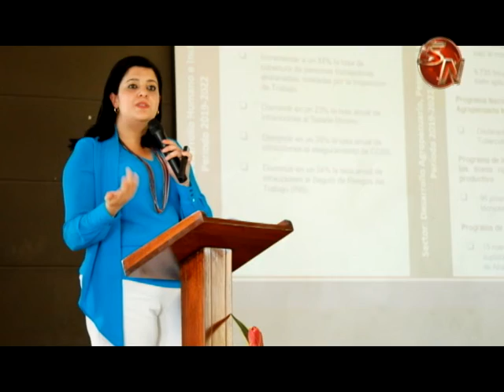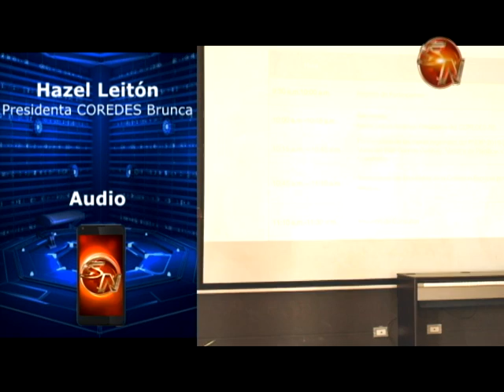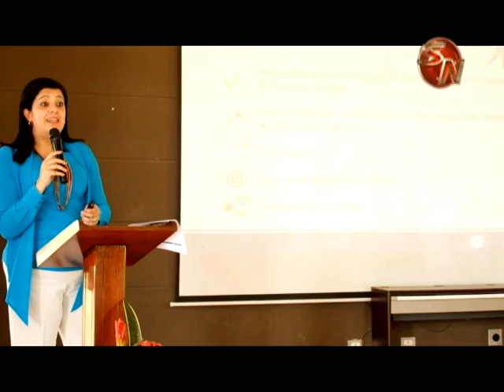70 % de proyectos del COREDES Brunca están incluidos en el Plan Nacional de Desarrollo